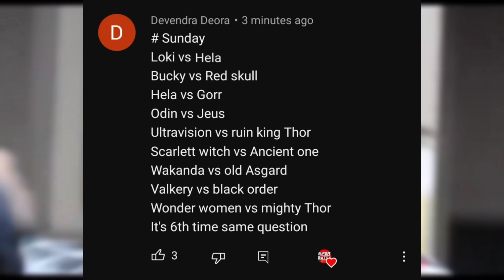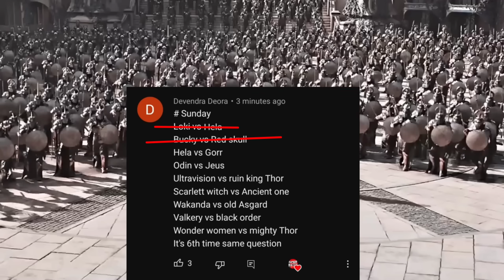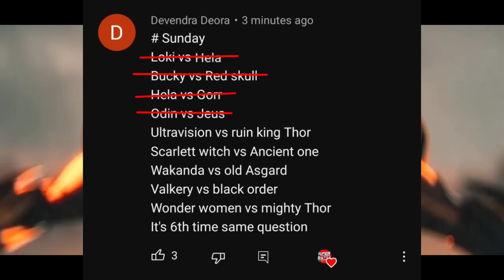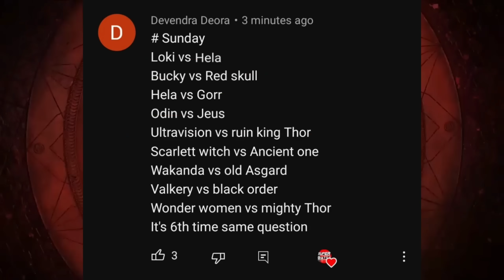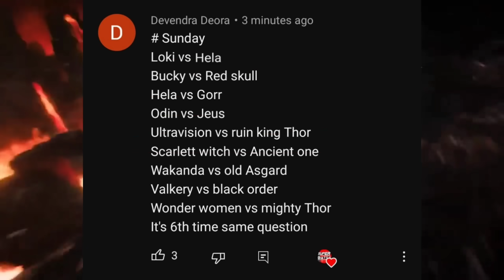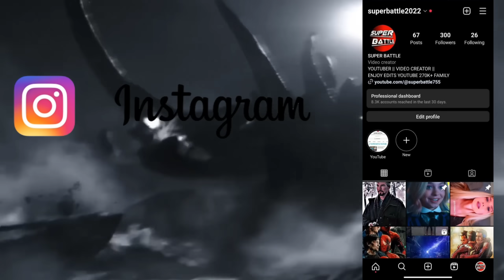Hela vs Gorr,Odin vs Zeus,Wonder woman vs Thor,Rune king Thor vs what-if Ultron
Watch until the End:- to Know
Loki vs Hela
Bucky vs red skull
gorr vs hela
Odin vs Zeus
Ultravision(what-if Ultron) vs rune king Thor
Scarlet witch vs ancient one
Wakanda vs Asgard
Valkyrie vs black order
wonder woman vs mighty thor